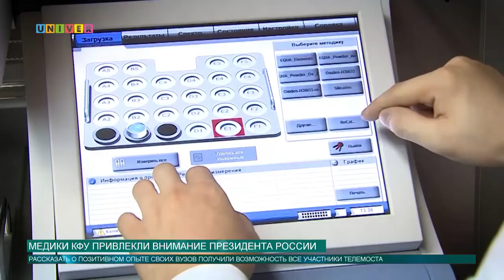Медики КФУ привлекли внимание Президента России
Президент России Владимир Путин ознакомился с возможностями медицинского кластера КФУ. Каково его мнение об увиденном, узнала Аделя Шемелова